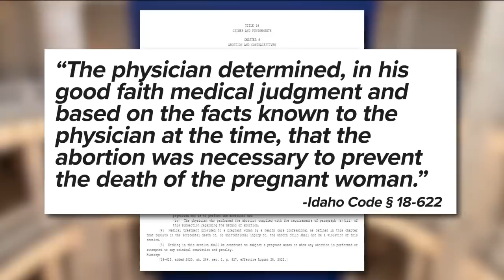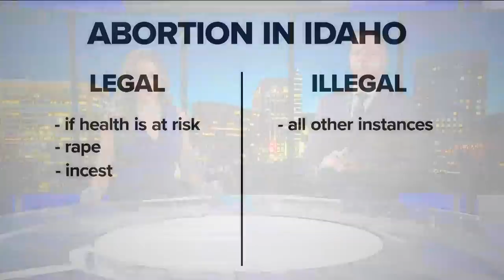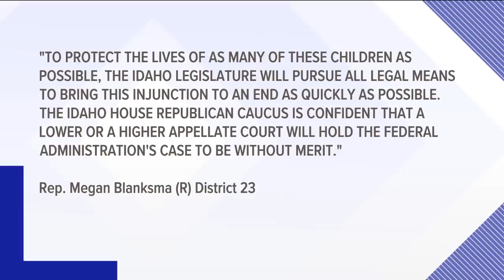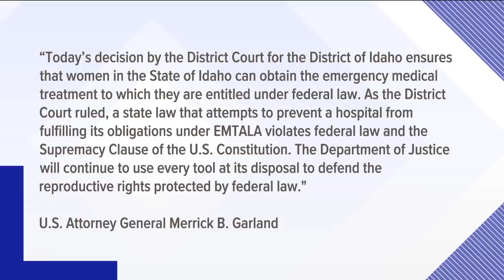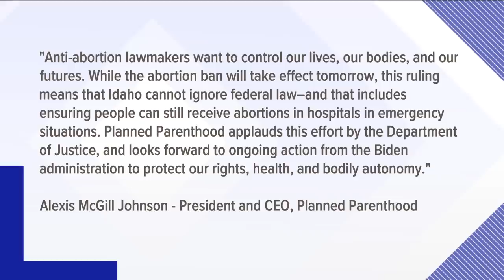Federal judge partially blocks Idaho abortion law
A federal judge has issued a partial pause on Idaho's abortion law when it conflicts with the Emergency Medical Treatment and Labor Act. Doctors will not face criminal charges in these instances, as state law must yield to federal law.

The rest of Idaho's abortion laws will take effect Thursday.